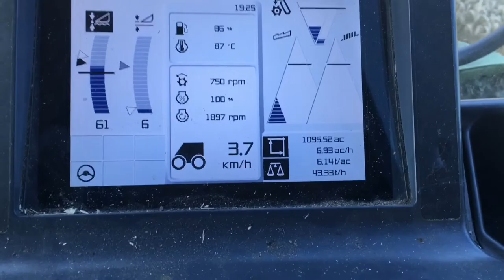Harvest 2017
Pictures from 2017 harvest, Claas lexion 570, Claas mega 204 not sure what model the new Holland combine is.